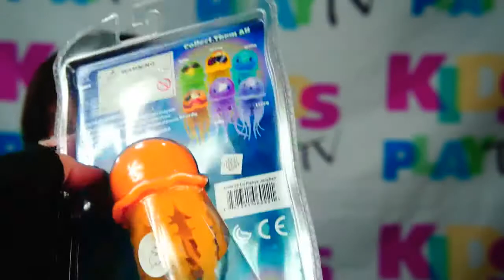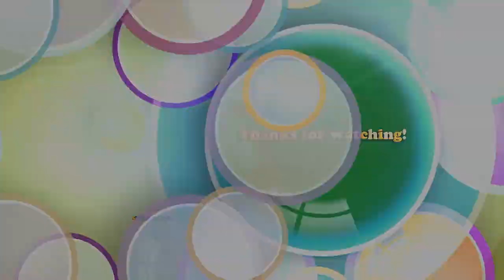Let's play Lil' Fishys' - NEW Motorized Jellyfish Water Pet! COLOR CHANGING! LIGHTS UP! SWIMS!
Hello there! Welcome to The Toy Patrol Channel! Today Santino will show you his robo Jellyfish - Lil' Fishy's.

Watch and be amazed as this Little Jellyfish swims fast and swims deep as it lights up! Put it on water and let him do the tricks! It's best played when all the lights in your room are switched off :)  Well,this is our favorite robotic toy ever!

Santino is a Filipino kid toy reviewer and young actor in the Philippines.